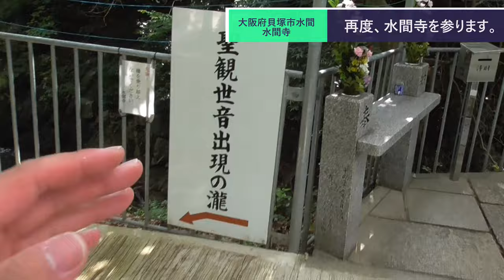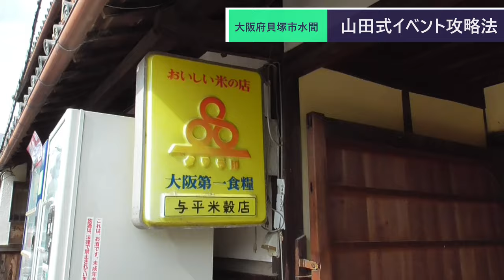ST078'29 水間観音駅がまだまだ熱いので、水間寺へ戻って小休憩を試みる【西園寺鉄道便乗企画：水間鉄道・貝塚市完全制覇の旅】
今回は水間観音駅へ戻ってきたのですが、あまりに人が多いため水間寺まで小休止がてら移動してみました。
　このノウハウをもろパクリ…　もとい参考にして、四日市でも鉄道×YouTuberでまちおこしなんてどうでしょう？

当動画関連サイト・チャンネルはこちら↓
律蔵が示す浄施の種々相